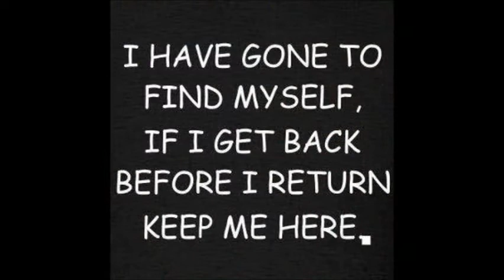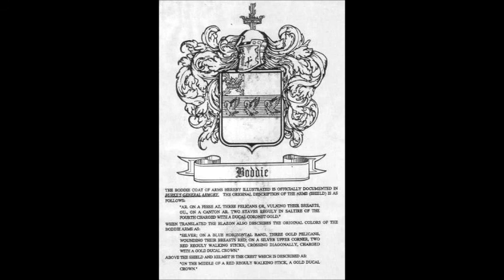The Boddie Legacy.wmv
Various pictures taken over the years of my wife Celestine "TINA" Boddie-Newell, Robert Eddie Jamerson, Jr., Trenton Lavell Boddie & Yours Truly Wayne T. Ov3r 50 GaM3R56